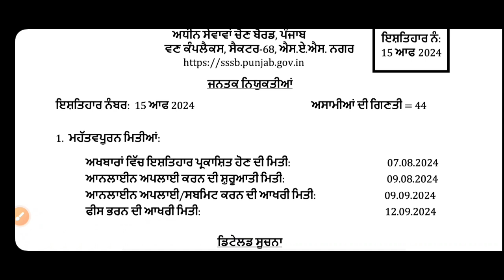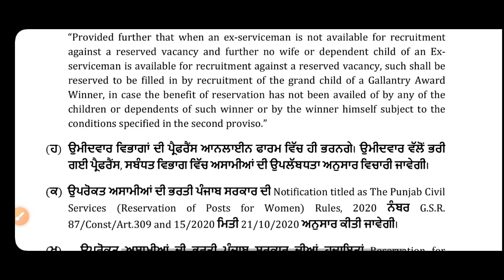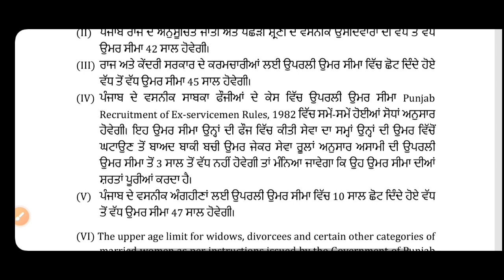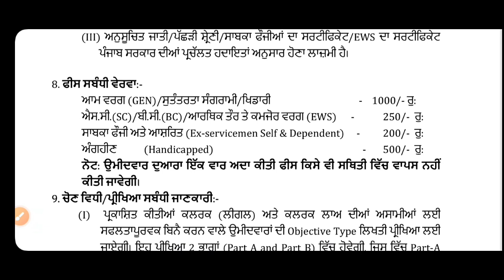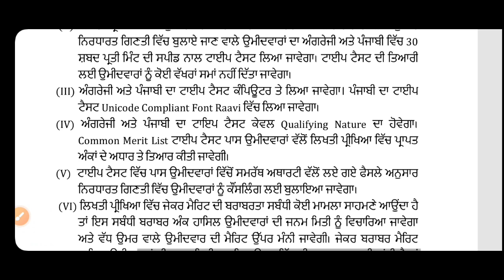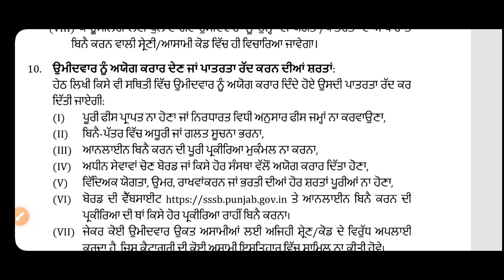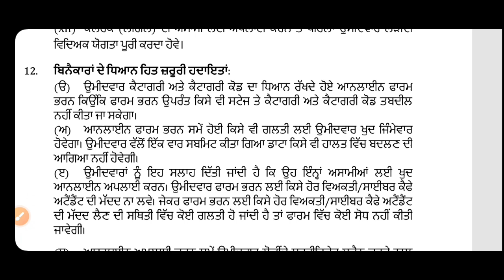PSSSB LEGAL CLERK 2024 | PSSSB JOBS 2024 | PUNJAB GOVERNMENT JOBS 2024